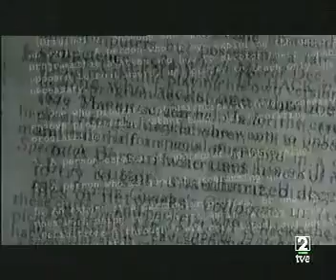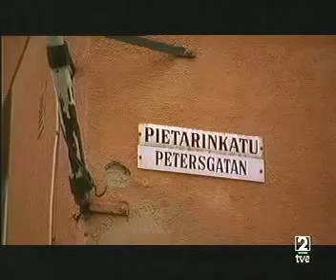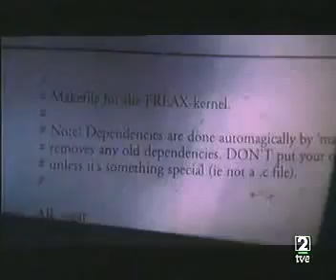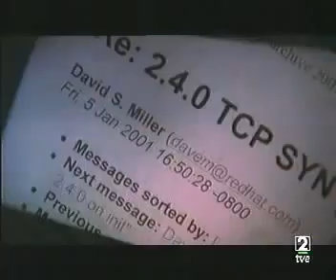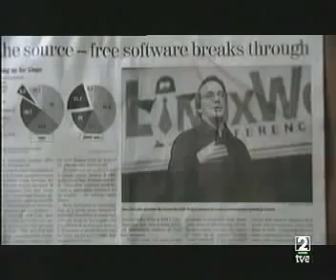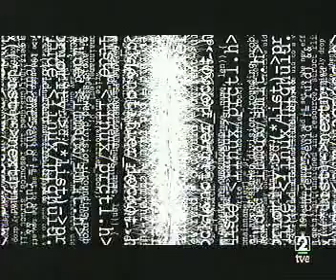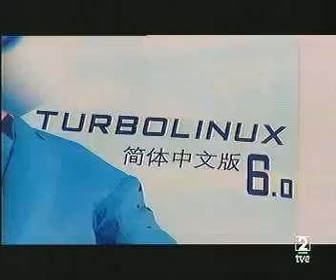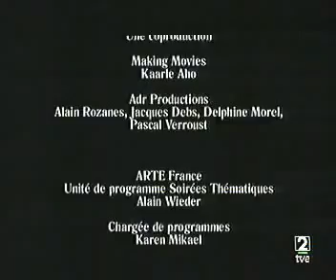Código Linux, referente de código abierto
GNU/Linux (GNU con Linux o GNU+Linux) es la denominación defendida por Richard Stallman, uno de los padres del proyecto GNU, junto a otros desarrolladores y usuarios, para los sistemas operativos que utilizan el kernel Linux junto con las aplicaciones de sistema creadas por el proyecto GNU.